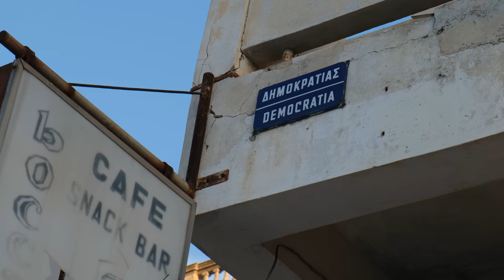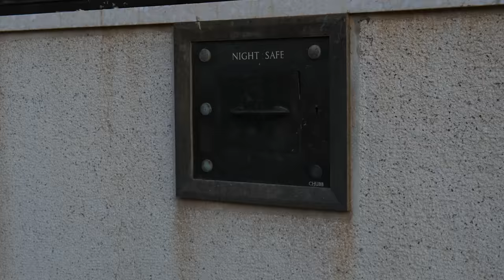KAPALI MARAŞ DÜN VE BUGÜN!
Kıbrıs Barış Harekatı Muharebe Alanları Turu kapsamında, bu ay bir kez daha Kuzey Kıbrıs Türk Cumhuriyeti'ndeydim. Hazır gelmişken, daha önce gördüğüm Ekim 1974 tarihli kayıtlarla bugünün Kapalı Maraş'ını karşılaştırmak istedim. İyi seyirler...

Instagram&Twitter: keremmgokk